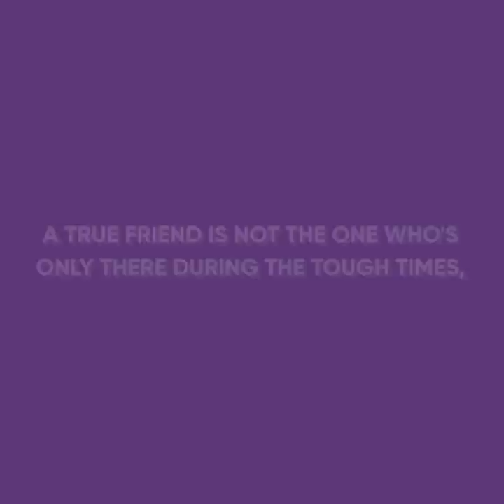My BFF SEDUCED My FIANCÉ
Watch this emotional cartoon animation to see how my best friend seduced my fiancé.

Two girls had been best friends since primary school, but their friendship was ruined in the blink of an eye after when one of them deliberately seduced the other's fiancé.